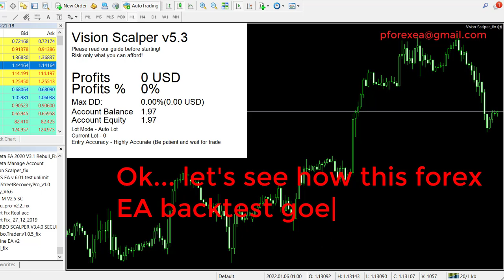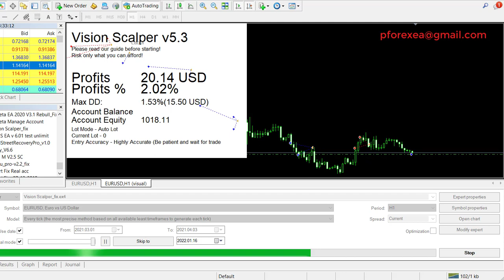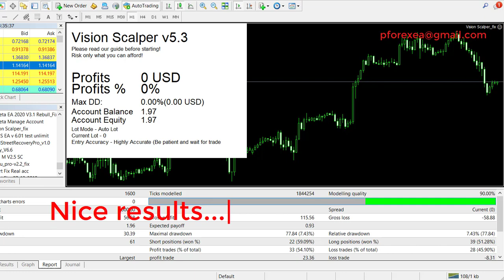Safe Forex EA Robot | Vision Super Scalper EA | Effective Limited-Time Forex Robot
How to use:

Step 2: Download the EA's file
step 3: Install the EA to your MT4 platform
Step 4: Run the EA to your demo account first
Step 5: After testing, if profits go to real account
Step 6: Make Profit